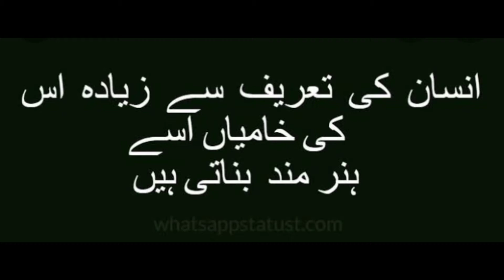Chicken Feet Recipe||Easy Way to make Chicken Feet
Assalamualaikum Friends!
chicken Panja Recipe, murgi me panje saaf aur banane ka tarika, deep fried chicken feet, murghi k panjay khanay se kya faida milta hai, ijaz Ansari food secrets, ijaz Ansari recipes
Frying Crunchy Chicken Feet, Yummy Crispy Chicken Feet Cooking, Crispy Chicken Feet Recipe, How to cook crispy chicken feet, Chicken Punja Recipe, Chicken Punja, Chicken Paya recipe